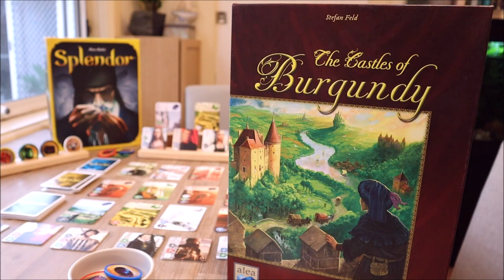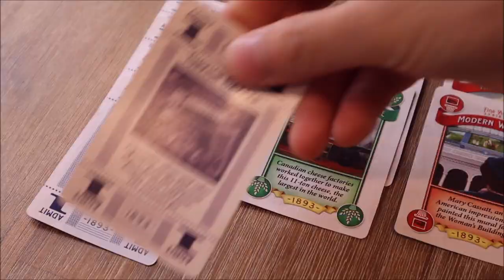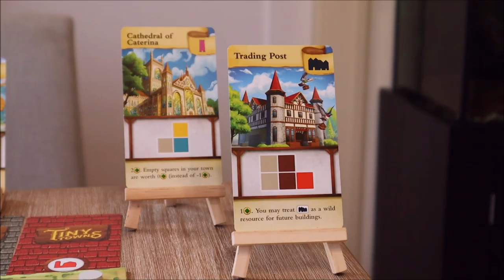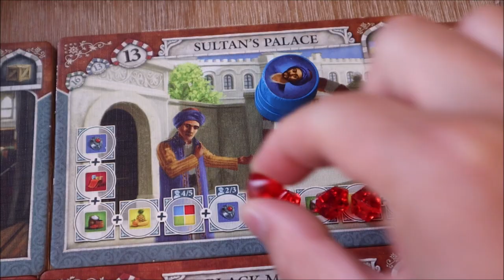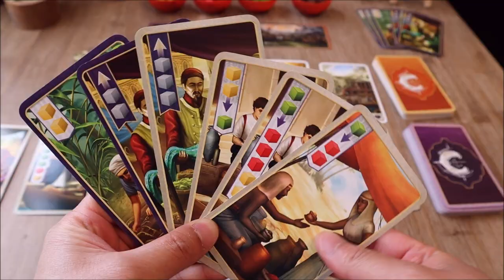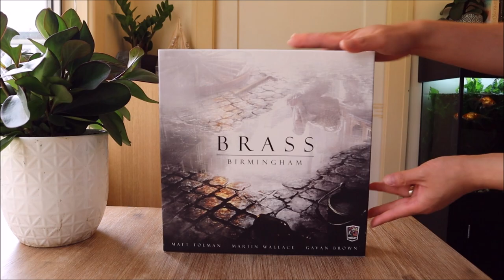BEST Gateway EURO Board Games for New Players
Love or just learnt how to play Catan, Carcassone or even Ticket to Ride. These are some of the best introductory Euro Games out there. Want a simple strategy or worker placement style Euro game then this video is for you. We look at some simple Euro games that are are the perfect stepping stone into other deeper and more complex Euros like Castles of Burgundy, Grand Austria Hotel, Terra Mystica, Ark Nova or Brass Birmingham.

Euro games are some of my favourite style of modern board games.

The Board Game Sanctuary is a family friendly board game channel that aims to introduce the board gaming hobby to new and seasoned players in a light, fun and humourous way.